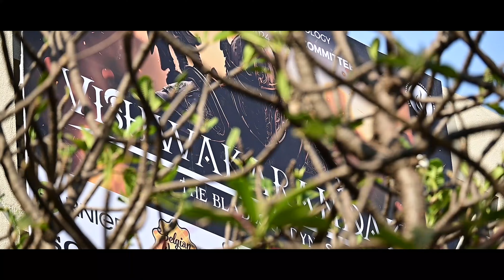𝐃𝐚𝐲 𝟒 | 𝐕𝐢𝐬𝐡𝐰𝐚𝐤𝐚𝐫𝐚𝐧𝐝𝐚𝐤'𝟐𝟒 | 𝐄𝐯𝐞𝐧𝐭 𝐏𝐥𝐚𝐧𝐧𝐢𝐧𝐠 𝐚𝐧𝐝 𝐄𝐱𝐞𝐜𝐮𝐭𝐢𝐨𝐧 𝐂𝐨𝐦𝐦𝐢𝐭𝐭𝐞𝐞 𝟐𝟎𝟐𝟑-𝟐𝟒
Welcome to the grand finale of Vishwakarandak: The Blades of Dynasties – Day 4! As the sun graces the sky with its golden light, anticipation fills the air, drawing all to witness the climax of this legendary battle.

As the sun begins its ascent, painting the sky with hues of gold and crimson, the campus awakens with a palpable sense of excitement. Amidst cheers and excitement, the stage is set for an unforgettable spectacle. Each event unfolds with intensity and passion, captivating all who bear witness.

As the day draws to a close, the moment arrives to crown the champions. With the conclusion of Day 4, Vishwakarandak’24: The Blades of Dynasties leaves behind a legacy of camaraderie, inspiration, and unforgettable triumphs.